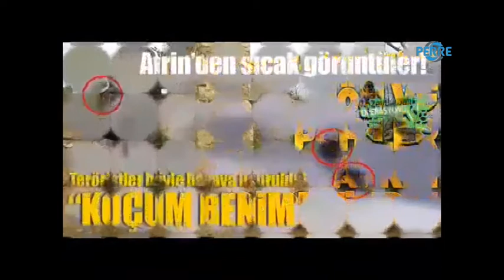Adıyamanlı Öğretmen Afrin İçin Marş Yazdı